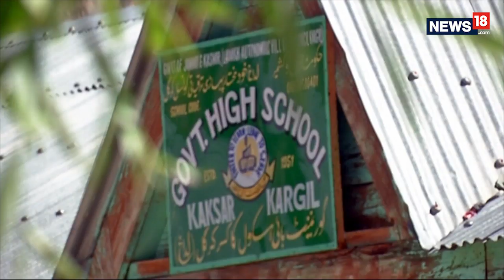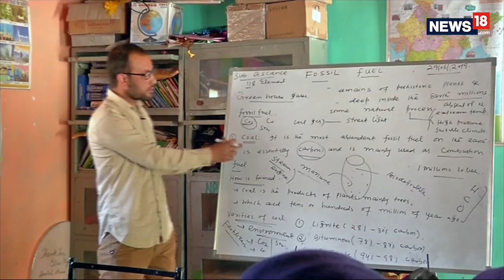20 Years Of Kargil: Children Of Thrice Bombed School In Kaksar Eye A Better Future | CRUX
This is the 20th year of the Kargil war, a historical event not just for the recapture of peaks by the Indian army, but also given its nature of being one of the few high-altitude tactical warfares in history. CNN-News18's Shreya Dhoundial brings you a ground report from the warzone